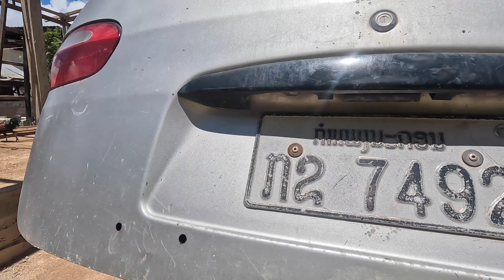(라오스) 벽 블록 쌓기2 | 쫌통시장에서 문틀, 창틀, 지붕 시트 구입 | 셀프 집 짓기20 | 씨엥쿠앙 몽족마을 [4k 60fps UHD][라오스 시골 선생님 ep. 208]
0:00 블록으로 벽 쌓기
2:55 블록 나르는 애니따
4:17 다음 날, 쫌통으로 출발
7:46 문틀, 창틀 구입
9:55 지붕 시트 구입
12:54 끼또의 생일 케이크 구입

좋아요, 댓글, 구독은 유튜버에게 큰 힘이 됩니다.

라인(Line) 메신저 아이디 : pompeng_1985

이 페이지에는 우아한형제들에서 제공한 배달의민족 주아체가 적용되어 있습니다.
라오스인간극장,